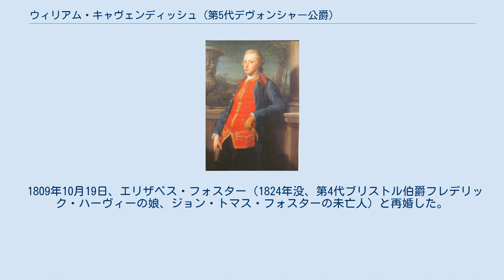ウィリアム・キャヴェンディッシュ (第5代デヴォンシャー公爵)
ポンペオ・バトーニによる肖像画、1768年作。
 第5代デヴォンシャー公爵ウィリアム・キャヴェンディッシュ（英語: William Cavendish, 5th Duke of Devonshire、1748年12月14日 – 1811年7月29日）は、イギリスの貴族、政治家。
1748年から1764年までハーティントン侯爵の儀礼称号を使用した。
 第4代デヴォンシャー公爵ウィリアム・キャヴェンディッシュと第6代クリフォード女男爵シャーロット・キャヴェンディッシュ（旧姓ボイル）の息子として、1748年12月14日に生まれた。
1754年12月8日に母が死去すると、クリフォード男爵位を継承した。
 1761年9月22日、貴族の1人としてジョージ3世の戴冠式に参加した。
 1764年10月2日に父が死去すると、デヴォンシャー公爵位を継承した。
1766年から1793年までアイルランド大蔵卿とコーク総督を務めたほか、1779年に大佐としてイギリス陸軍に入隊、1782年4月19日にガーター勲章を授与され、1793年7月3日にオックスフォード大学よりD.C.L.の学位を授与された。
また、1782年から1811年までダービーシャー統監を務めた。
 1811年7月29日にデヴォンシャー・ハウスで死去、ダービー聖堂に埋葬された。
息子ウィリアム・スペンサーが爵位を継承した。
 1774年6月5日、ジョージアナ・スペンサー（1757年 – 1806年、初代スペンサー伯爵ジョン・スペンサーの娘）と結婚、1男2女をもうけた。
 1809年10月19日、エリザベス・フォスター（1824年没、第4代ブリストル伯爵フレデリック・ハーヴィーの娘、ジョン・トマス・フォスターの未亡人）と再婚した。